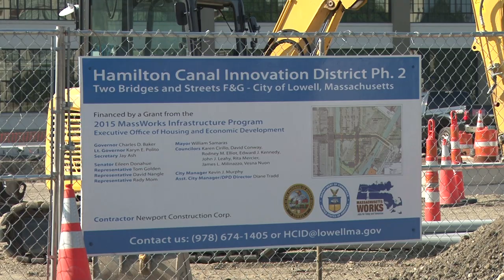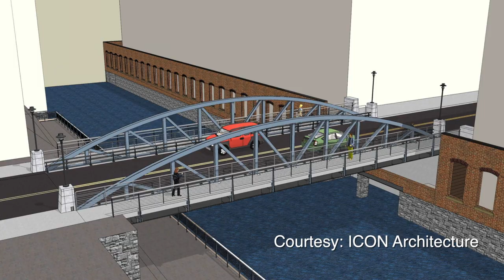LTC News Construction Update: Hamilton Canal Innovation District 9/6/18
What's happening in the Hamilton Canal Innovation District? When does major construction happen? How soon will the new bridge be installed? Find out here.

LTCNews is a bi-weekly broadcast of news and events happening around Lowell, Ma and at various times throughout the week. Watch on demand at ltc.org or catch the link on Facebook.com/LTCLowell.  On Roku at LTC Lowell. LTCN is a community service production of Lowell Telecommunications Corporation.